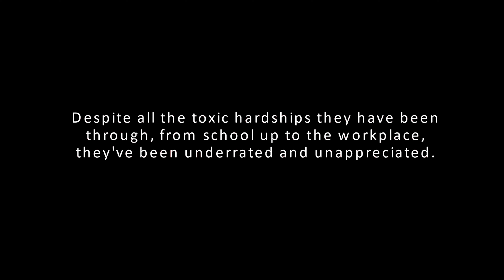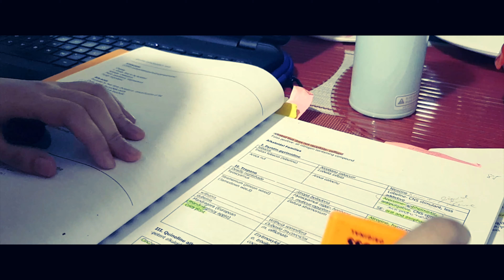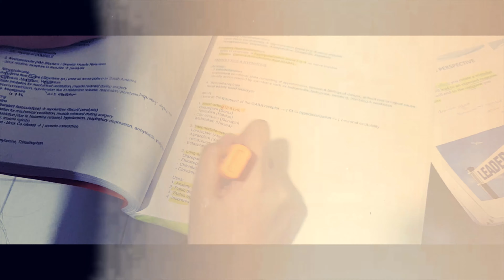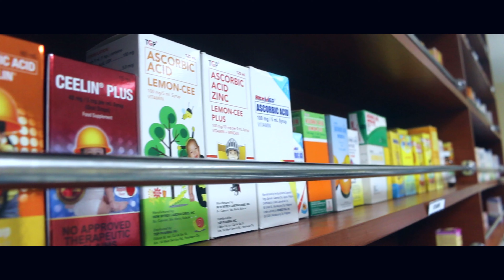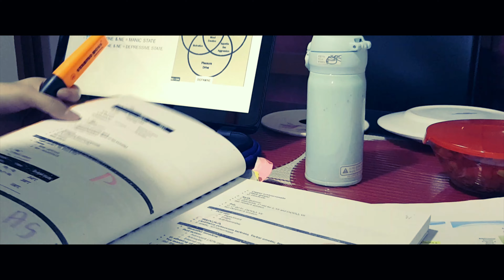The Unbreakable Vow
This film unveils the variety of roles played by a Pharmacist in different fields. It's a story that tells the real point of view of a Pharmacist, from their hardships in studying up to practicing their duties. It shows everything that lies beyond the prescription counter. Overall, this film aims to redefine the real practice of pharmacy, advocate changes in the profession and demonstrate how pharmacists live up to their title and professional vows.

this video is uploaded for AYpG Video Award

Participant:
Cecille Kaye Morete Pacleta
Centro Escolar University- Makati (Department of Pharmacy)